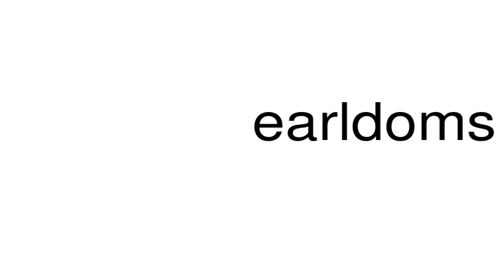How to pronounce earldoms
This is a satire channel. This is a satire channel. How to pronounce the word earldoms.